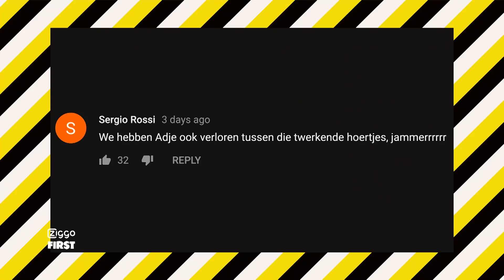ADJE: IK LOOP altijd VOOR in de SCENE | FIRST LIVE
Adje vertelt ons over zijn tactiek en hoe hij altijd voorloopt op de Nederlandse trends.

FIRST is elke vrijdag live te zien om 17:00 op Ziggo kanaal 13 en ook live op Youtube. Elke dag om 16:00 krijg je een nieuwe video!

FIRST wordt gepresenteerd door Veras, Youstoub, Keizer, Dzifa, Qucee en Ouassima.